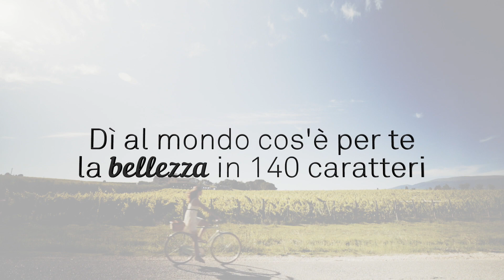AC MySagrantino25 : condividi con noi la TUA "bellezza"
Cosa è per te la bellezza?
Dillo con un tweet o con un post su Instagram in 140 caratteri con l’hashtag mysagrantino25 e condividi con noi la tua idea di ciò che è bello per gli occhi e per l’anima.
Crediamo nella bellezza e vorremmo divulgarla insieme a TE.
Le frasi migliori saranno impresse sui tappi del Sagrantino 25 Anni Arnaldo Caprai e viaggeranno come messaggi in bottiglia.
Chi la stapperà? Chi leggerà le tue parole? Partecipa e vivi un’emozione senza tempo!